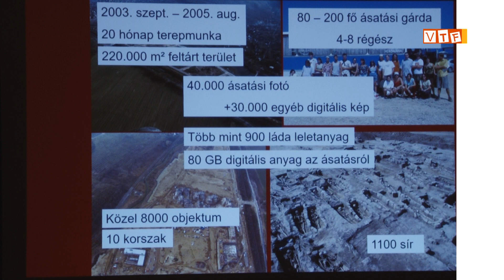Kána falu feltárása - régészeti előadás Fehérgyarmat 2023.10.27.